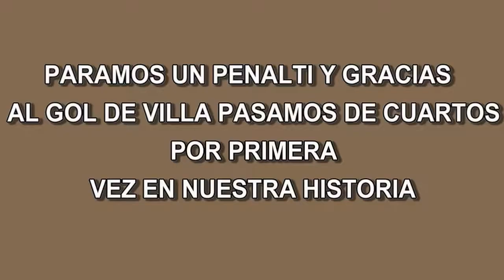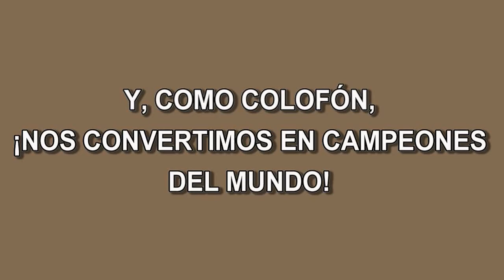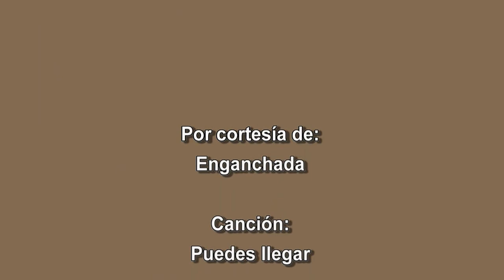España Mundial 2010 (Fan Vid)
¡España es Campeona del Mundo por primera vez en su Historia!
NOTA IMPORTANTE: Los vídeos fueron extraidos de la cuenta de RTVE y de cuentas de otros fans, quiero dar las gracias por subirlos.